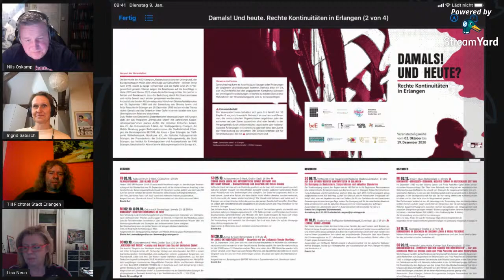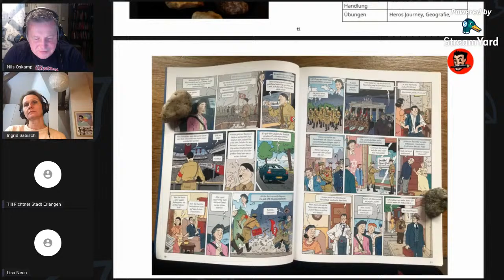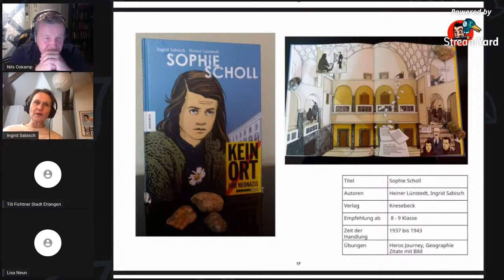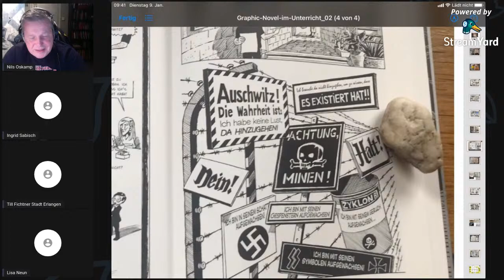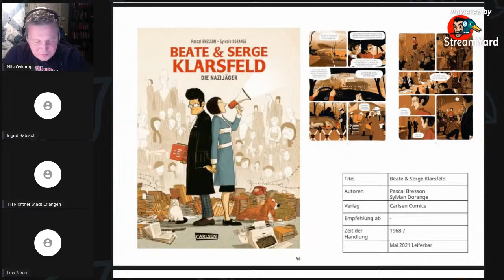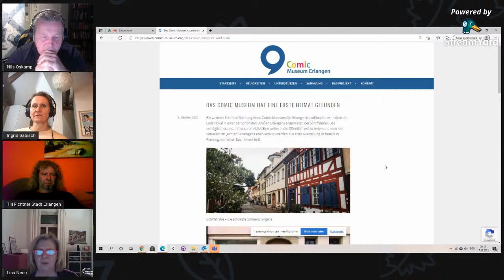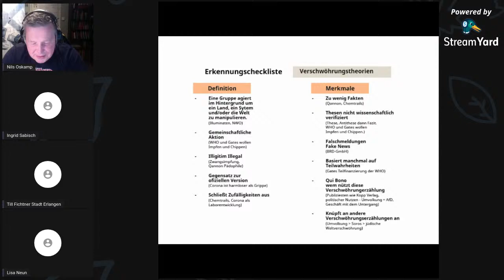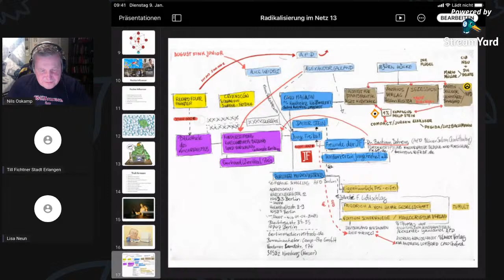DREI STEINE Lerhrer_innen Fortbildung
Fortbildung über den Einsatz Graphic Novels im Unterricht. Holocaust Biografien für den Geschichtsunterricht und politische Bildung. Wie kann man das an Schulen erkennen und was kann man dagegen tun.